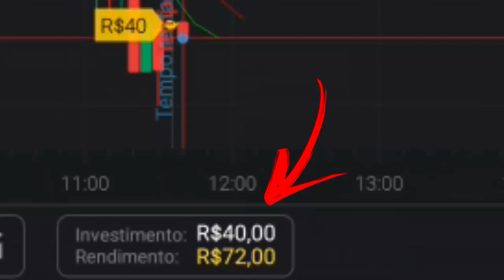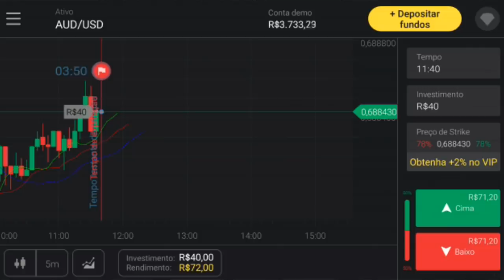REVIRAVOLTA: VANDERLEI LUXEMBURGO É DO PALMEIRAS!!!